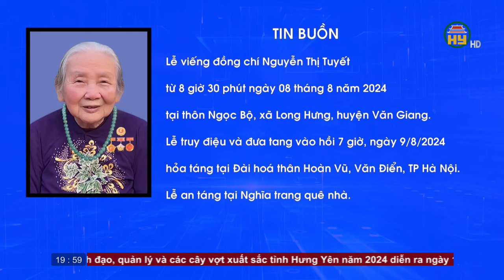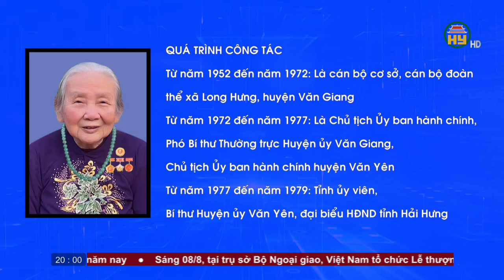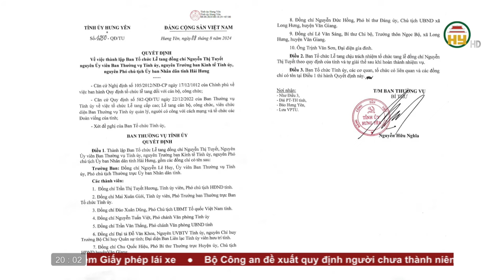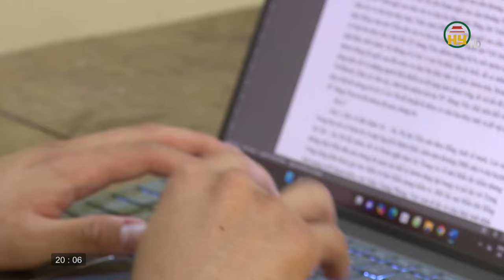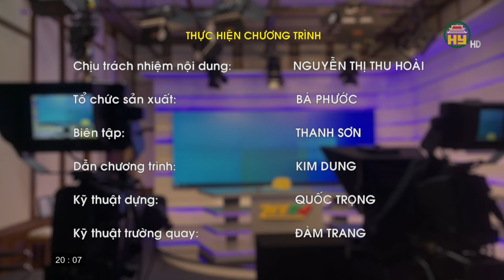Thời sự Hưng Yên thứ 5 ngày 08/08/2024